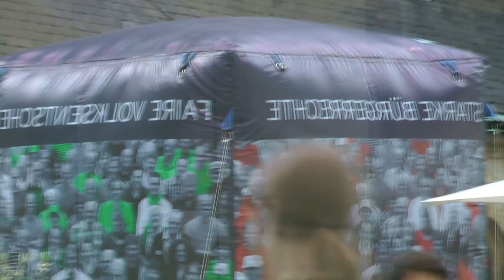Bundesweiter Aktionstag zum Volksentscheid am 29. Juni 2013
Im Video erzählt unsere Aktive Henny Kellner vor der Nikolaikirche in Leipzig sichtlich gerührt von ihren Erlebnissen auf den Montagsdemos kurz vor der friedlichen Revolution in der DDR im Jahre 1989 und warum sie sich für bundesweite Volksentscheide einsetzt. Auch kommen Direktkandidierende von Grünen, Linkspartei und Piraten zu Wort. Mehr Infos